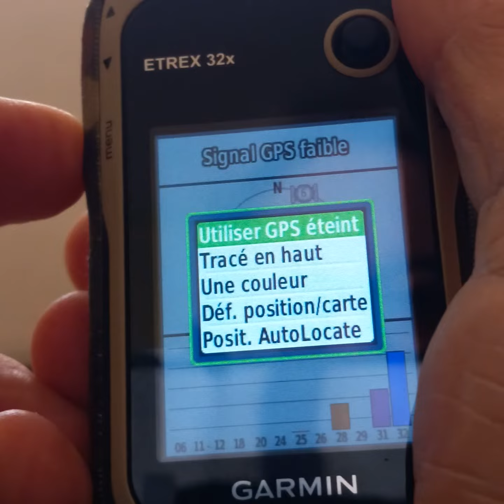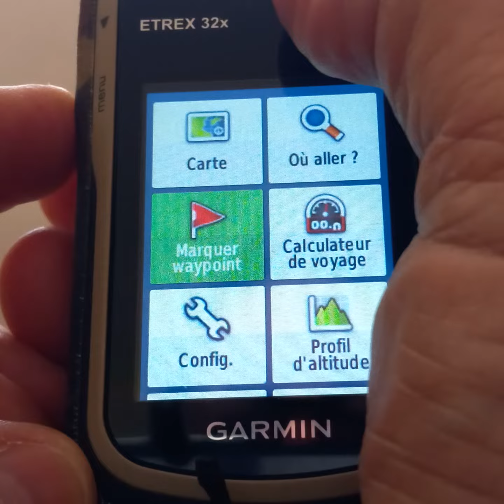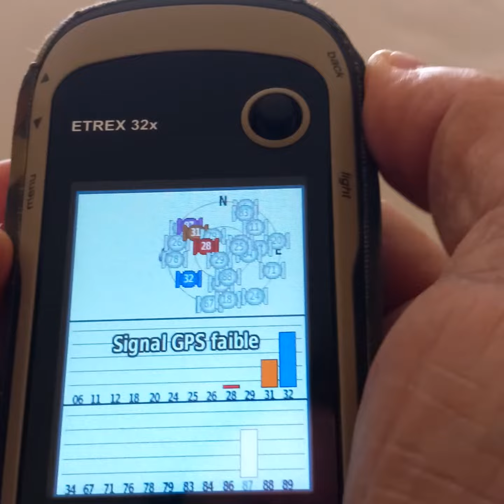Garmin Etrex série 30 GPS + Glonass